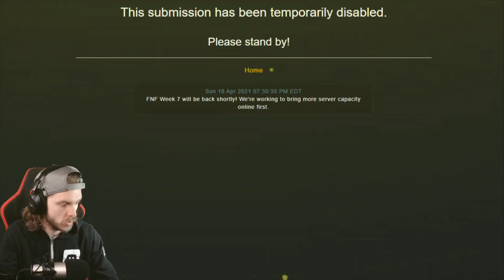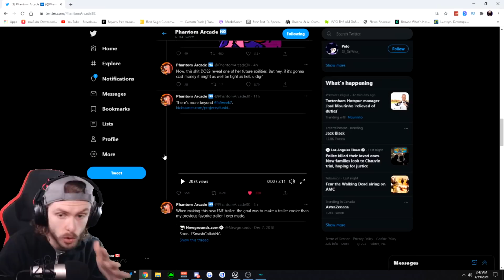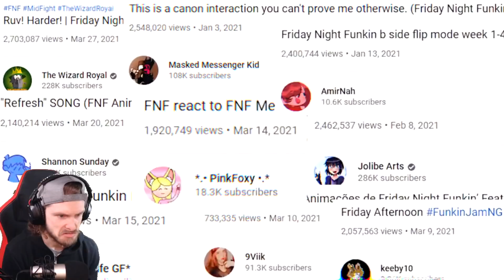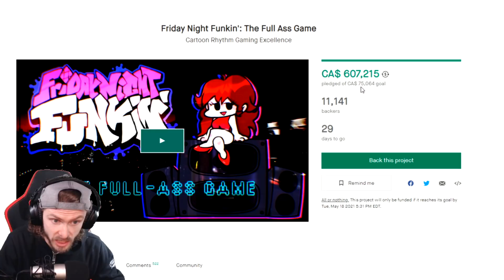FRIDAY NIGHT FUNKIN’ WEEK 7 IS INCREDIBLE! 🤩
Welcome to Friday Night Funkin' Week 7! FNF Week 7 is here! And Tankman is angry! Watch the whole video for some lore and new content ;) Enjoy SMASH LEIK!!!